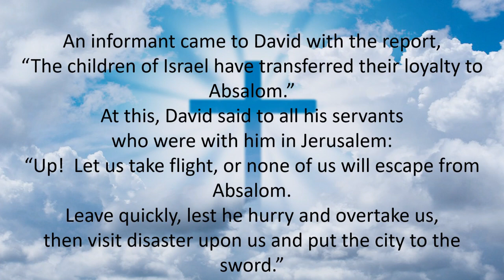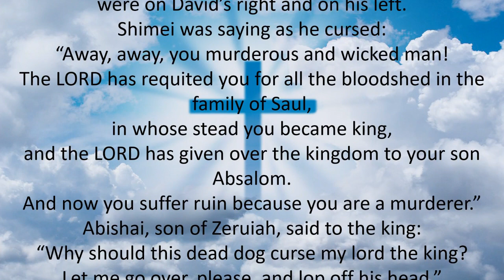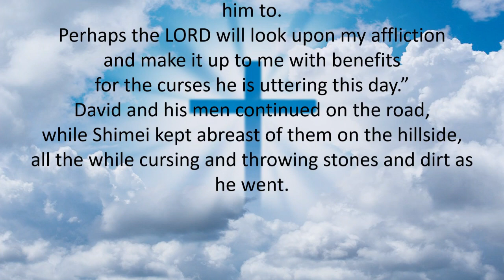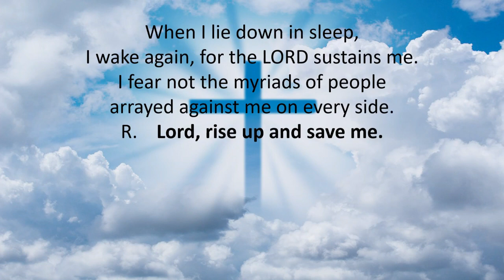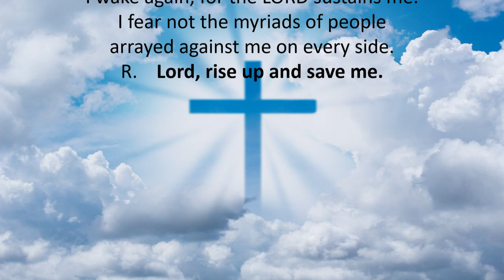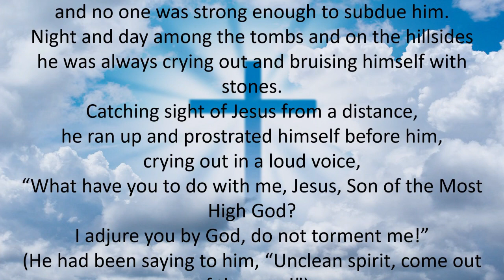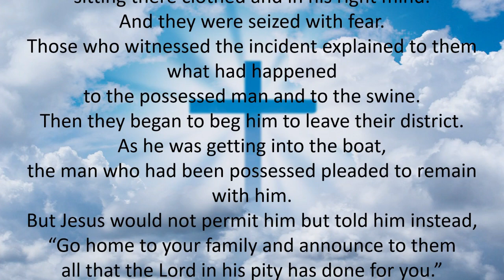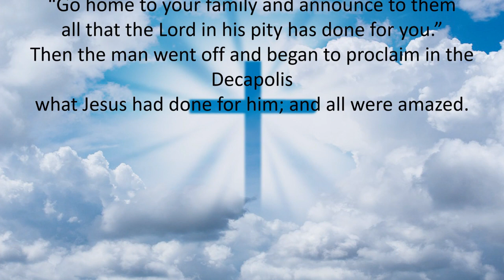TODAYS MASS READINGS // FEBRUARY 3, 2020 // MONDAY of the 4th Week in Ordinary Time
1. Aakash Gandhi - Angel's Dream